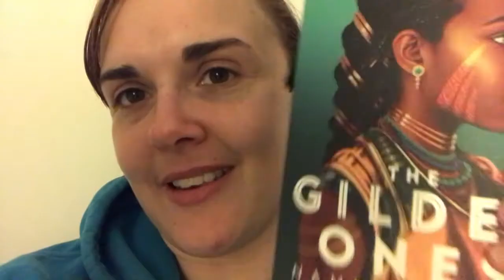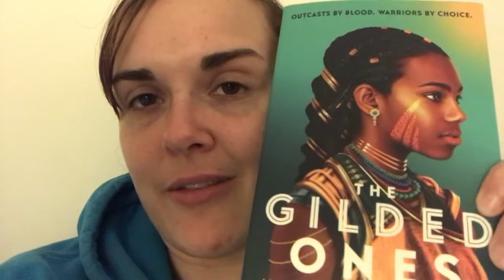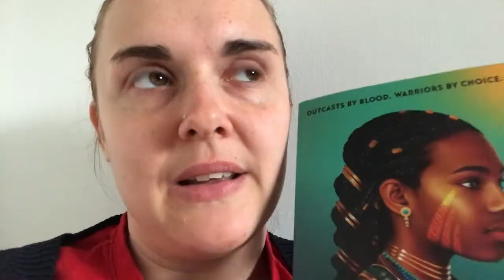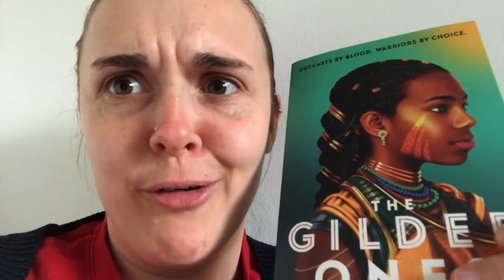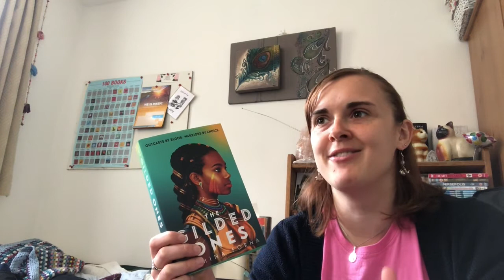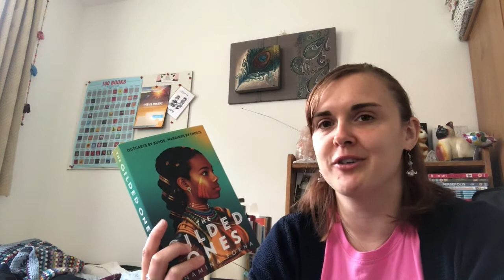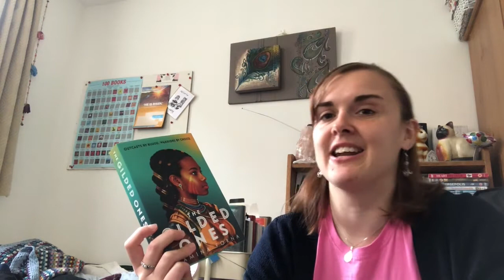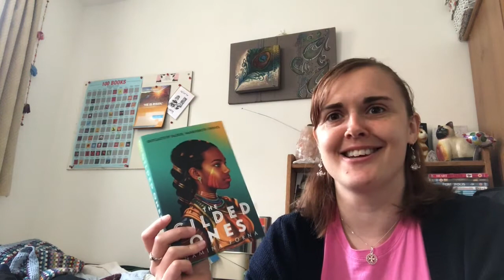The Gilded Ones Book Diary & Review - Spoiler Free [CC]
April Book - The Bone Shard Daughter by Andrea Stewart
May Book - The Unbroken by C L Clark